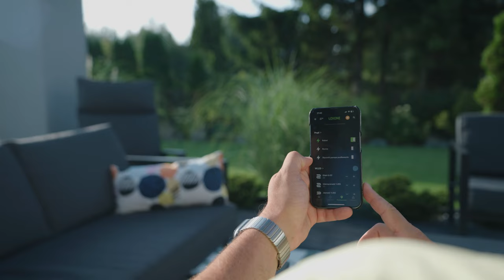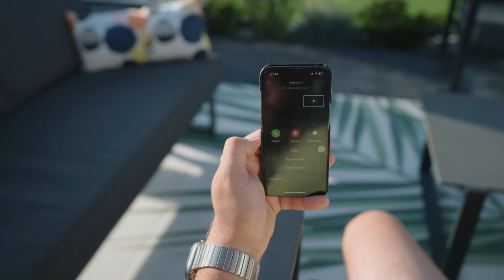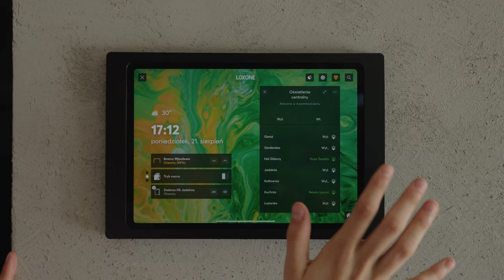🔥 ZOBACZ TO ZANIM ZBUDUJESZ DOM! Cardco Rewolucjonizuje Inteligentne Domy! 🔥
Witaj w jednym z najbardziej zaawansowanych domów w Polsce, zlokalizowanym w sercu Łodzi! Dzięki firmie Cardco, znanej z innowacyjnych rozwiązań w dziedzinie inteligentnych domów, mamy okazję zajrzeć do świata, w którym technologia i komfort idą w parze.

🏠 W tym filmie odkryjemy:
Automatyzację, która zrobi dla ciebie PRAWIE wszystko!
Nowatorskie zabezpieczenia, które zrewolucjonizują Twój sposób myślenia o bezpieczeństwie.

👉 Nie przegap tego materiału, jeśli myślisz o zbudowaniu domu lub chcesz zmodernizować swój obecny. Z Cardco Sp. z o.o. Gold Partner  @LoxonePL   , zwykły dom zamienia się w miejsce pełne możliwości.